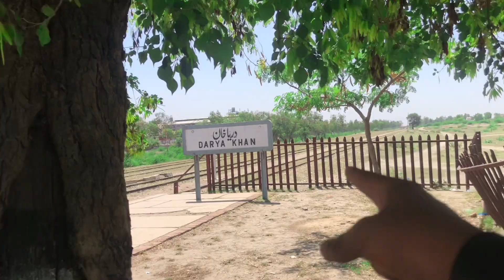My Last Vlogs 💔 Khurram Shahzad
🔶 Stay Updated! 🔶

Admin: Khurram Shahzad
From - Darya Khan District Bhakkar (Pakistan) Village: Majoka